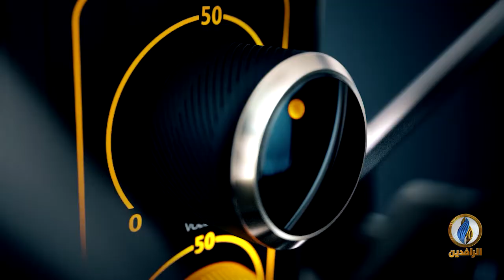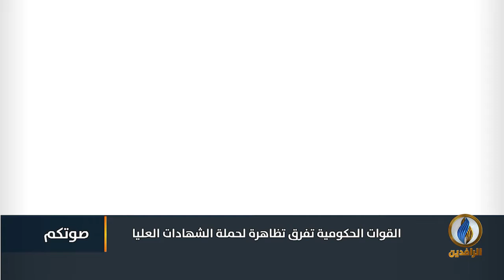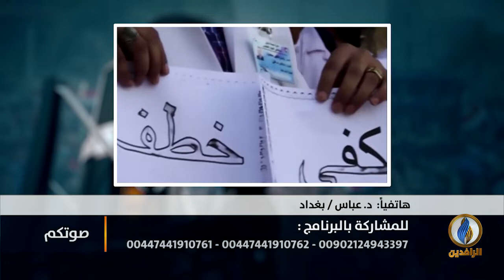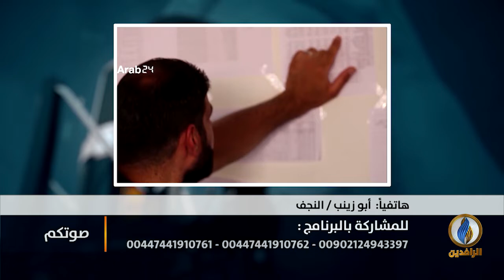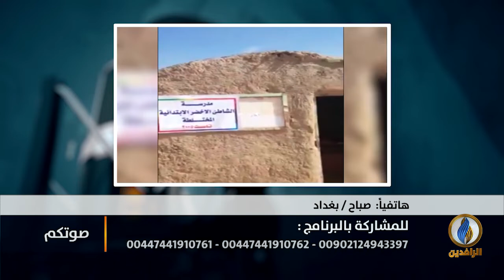صوتكم | أين حقوق حملة الشهادات العليا في عراق ما بعد 2003؟